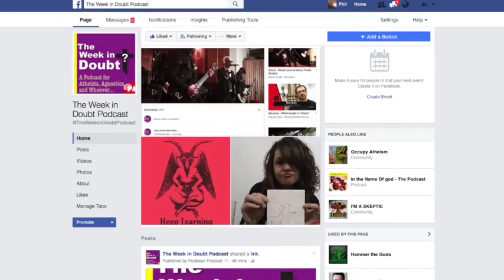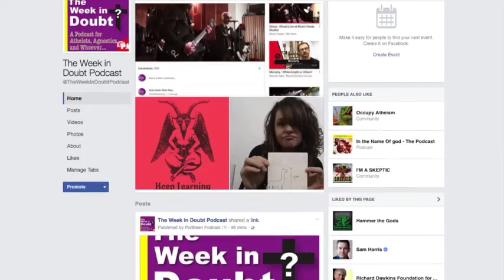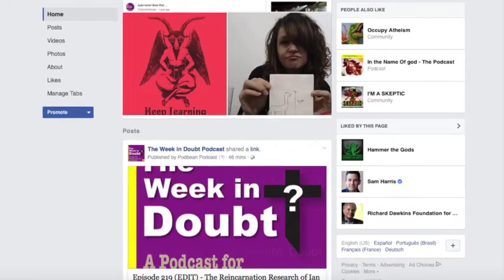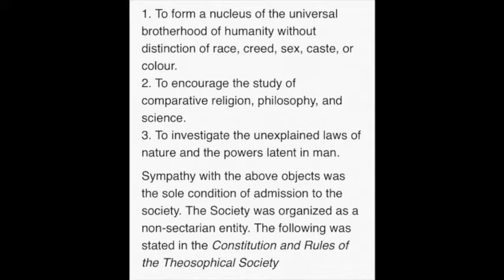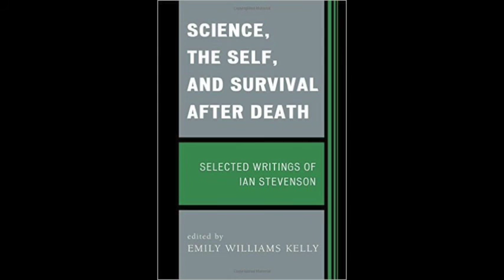219 - The Reincarnation Research of Ian Stevenson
This week I take a look at the reincarnation research of the late Ian Stevenson.